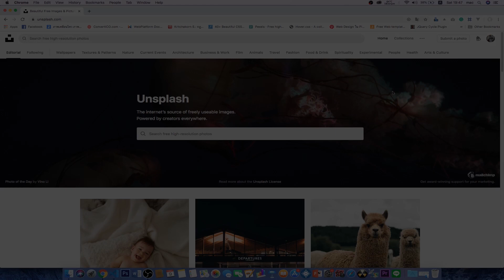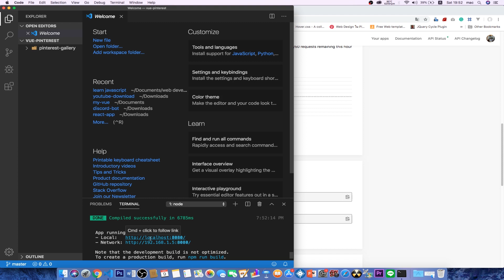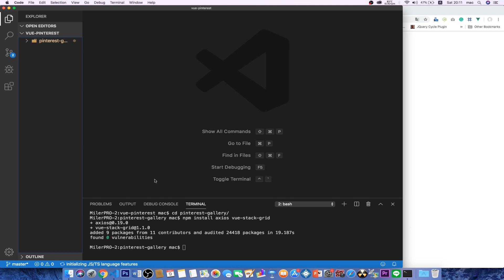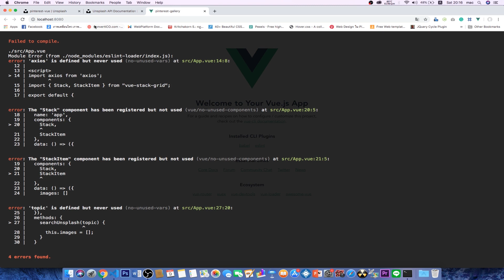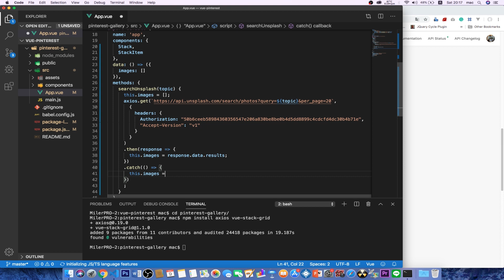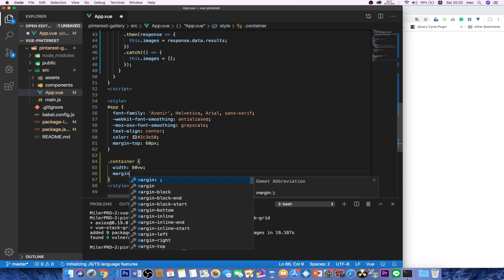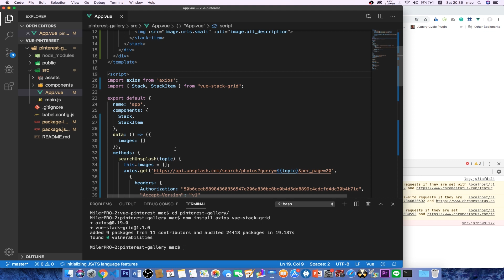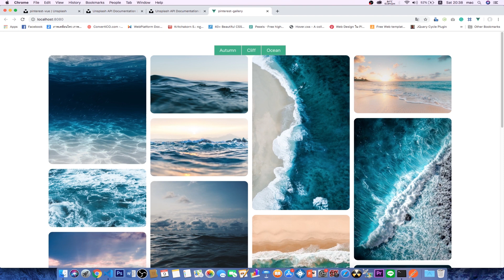สร้าง Pinterest style image gallery ด้วย VueJS